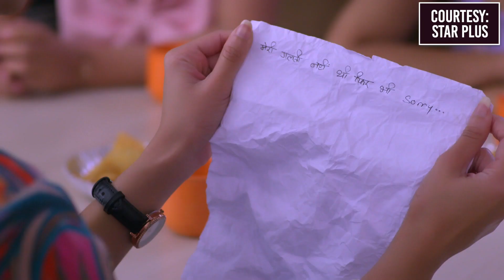Ghum Hai Kisikey Pyaar Meiin: Savi humiliates her classmate who bullies her